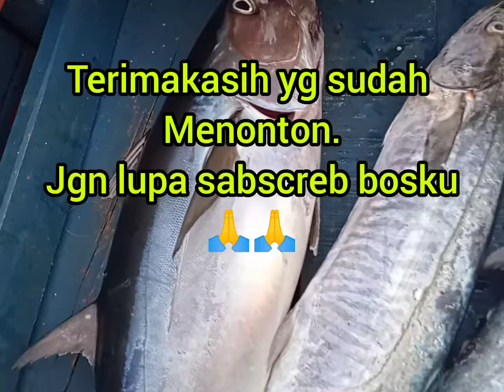trakhir maupulang pasang troling pake minow 12cm jos suhu.. di spot Tj lesung brada...